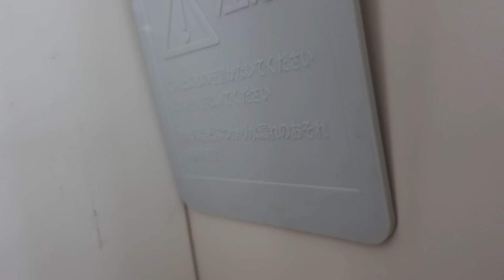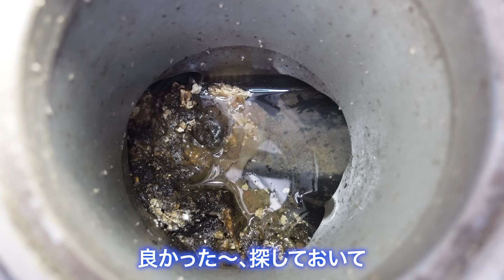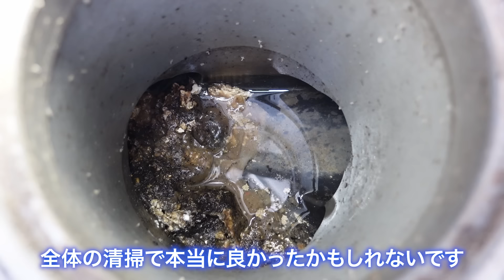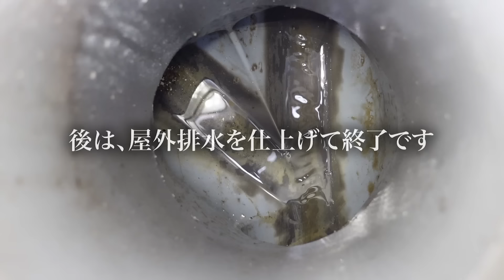映像には映らない異次元の臭気！！台所が過去最悪臭！？【花のお掃除 #228】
00:00　オープニング
00:24　現状確認
07:33　通水確認
08:11　内視鏡チェック
10:22　お客様説明
13:38　高圧洗浄
17:03　詰まっていた物は？